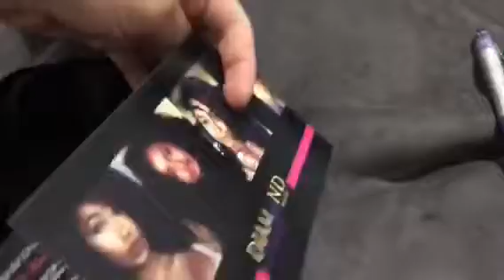DIAMOND DYNASTY unboxing review!!!!(BLACK FRIDAY2016SALE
Got 2 bundles of Eurasian straight 14 inches hair seems great packaging very nice shipping was $15.00 bundles were $39.00 each I like the hair just didn't like all the shipping run around
UBER CODE FREE $15 RIDES crystalc6069ue